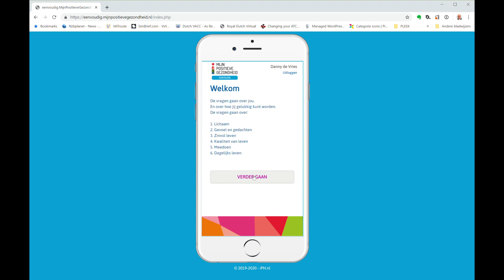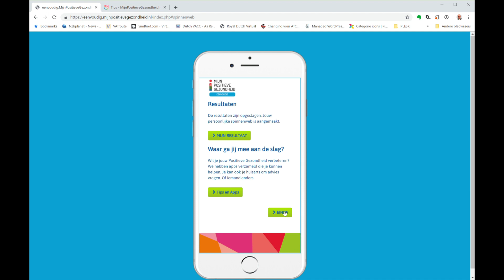Eenvoudige tool Mijn Positieve Gezondheid-Video.mp4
Aan de slag met de eenvoudige versie!

De eenvoudige tool is ontwikkeld door Institute for Positive Health i.s.m. de Koplopertafel Laaggeletterden, Pharos Expertisecentrum Gezondheidsverschillen, Stichting Lezen en Schrijven, GGD Gelderland-Zuid, GGD Amsterdam, Bibliotheek Rivierenland.